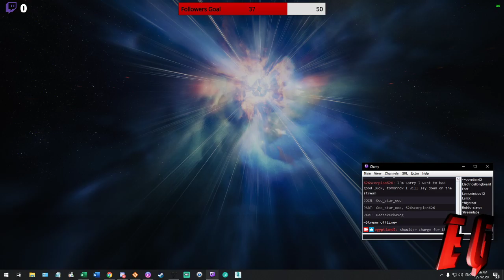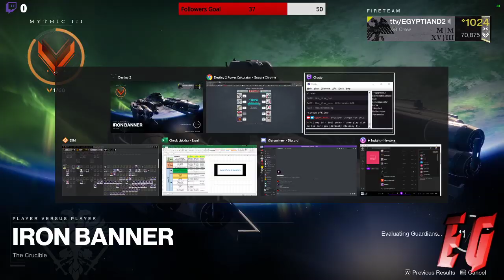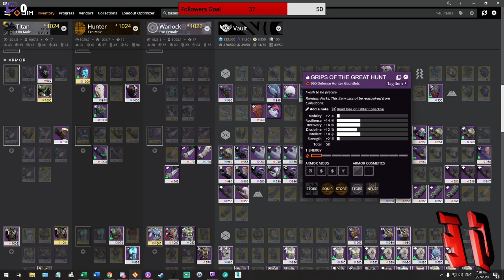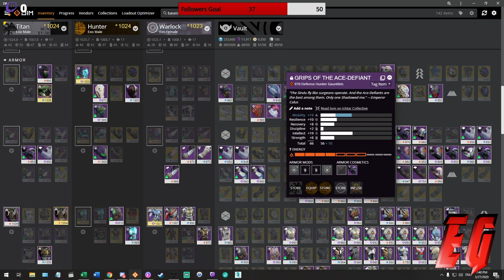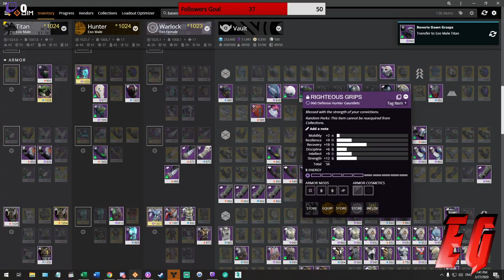Day 16 - 1025 power (Part 6)